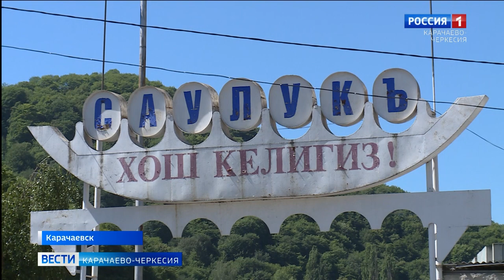Работы по реконструкции стадиона "Саулукъ" в Карачаевске уже начались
С самого утра на его территории работает строительная техника